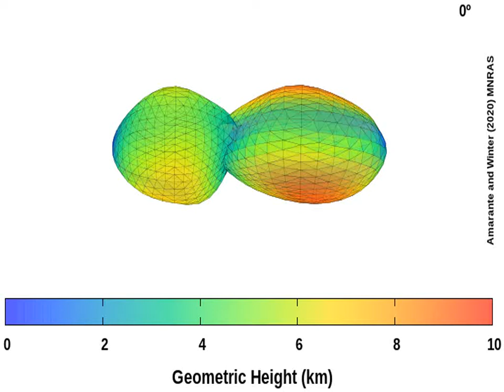3-D Shape Model (Movie 1)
Amarante, A., Winter, O. C. (2020), Surface Dynamics, Equilibrium Points and Individual Lobes of the Kuiper Belt Object (486958) Arrokoth. MNRAS.

The 3-D polyhedral shape model of Arrokoth contact binary and its geometric height. The shape was built with 1,046 vertices, 2,928 edges, and 1,952 triangular faces. The color code gives the centroid facet distance from the major axis x, in km (Geometric Height).

We obtained polyhedral data for Arrokoth from the 3D Asteroid Catalogue We used the GNUPlot program to build the triangular mesh of this figure.